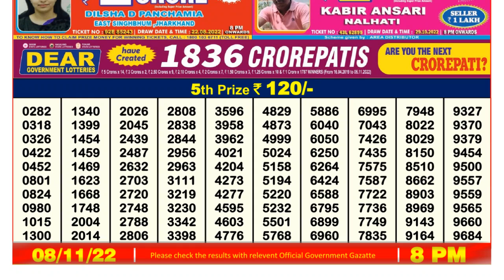🔴Dear Lottery Sambad Live 8pm today 08.11.22 Nagaland State Lottery Result